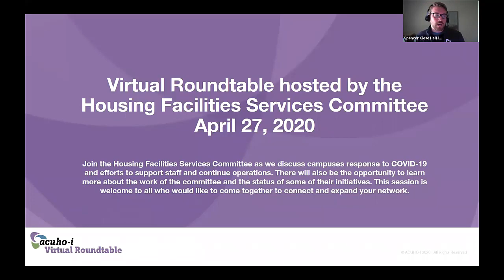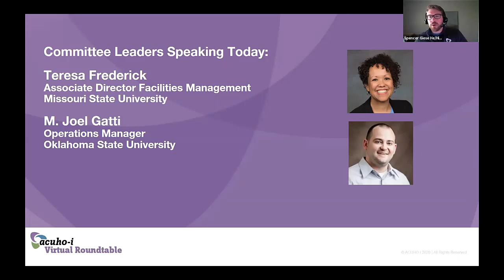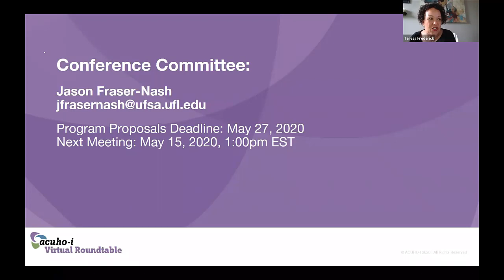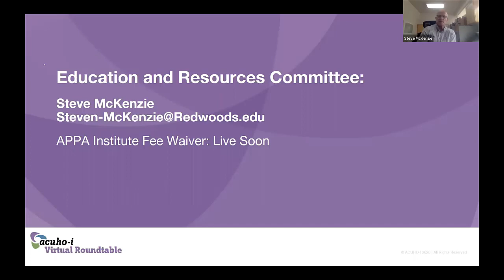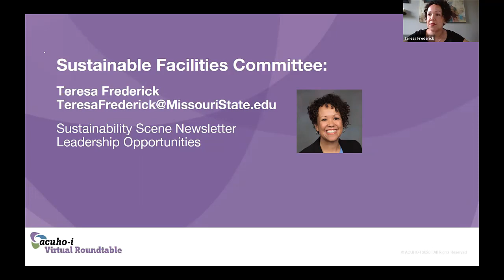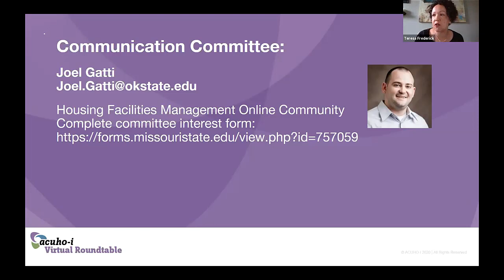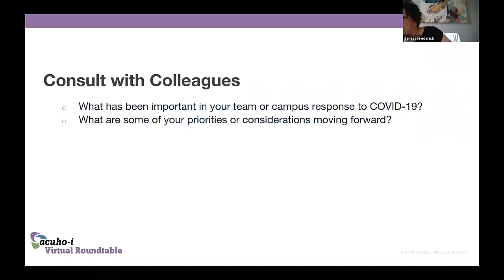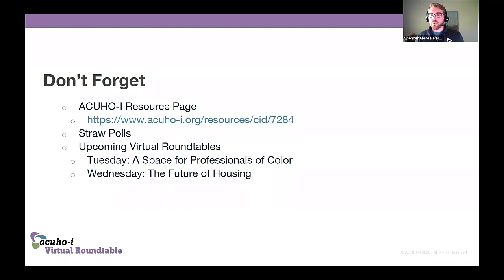ACUHO I Virtual Roundtable with the Housing Facili